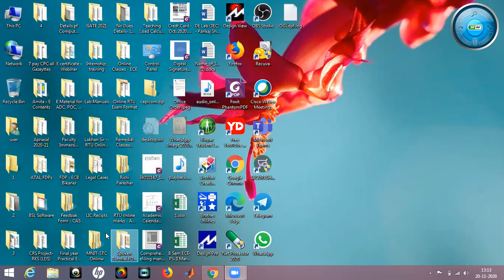28 Sequential Circuit Counters Unit V DE III Sem IT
28  Sequential Circuit  Counters   Unit V DE   III Sem IT